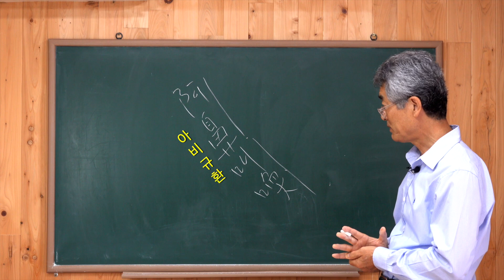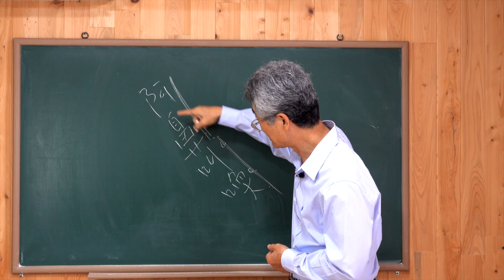[한자이야기] 阿鼻叫喚아비규환